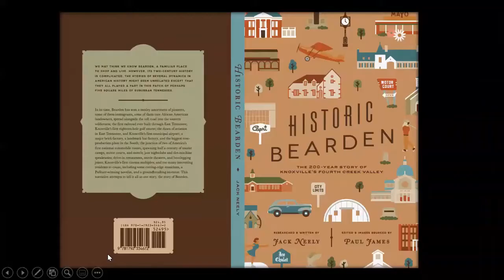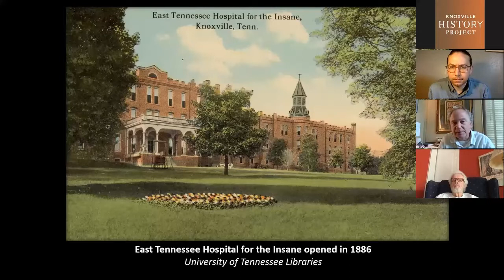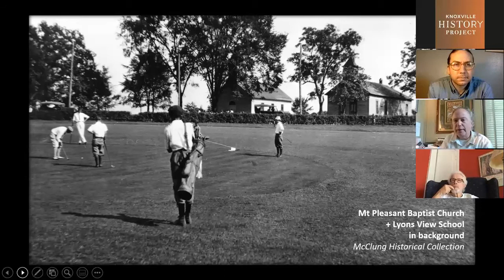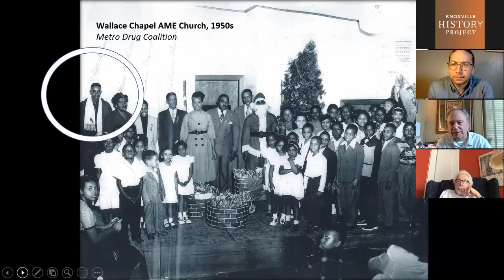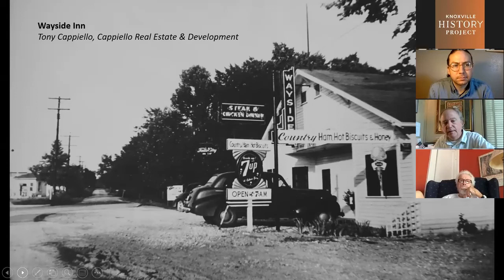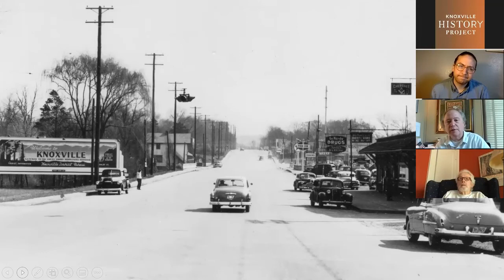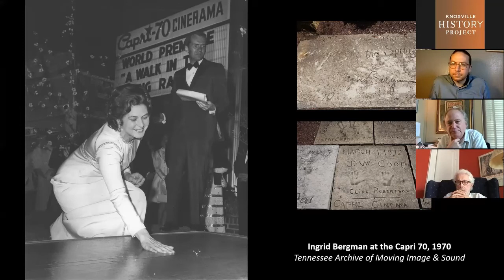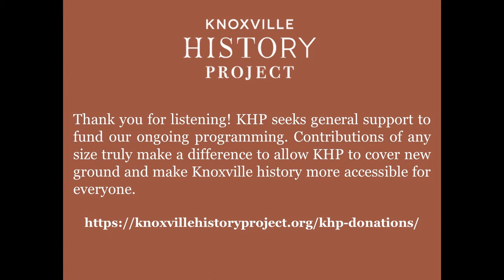Union Ave. Book Discussion - Historic Bearden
A two-century, colorfully illustrated 200-page narrative of the Fourth Creek Valley, it's guaranteed to surprise people who think they know the seemingly placid commercial and residential district on the west side of town. Over the years, Bearden has embraced more than one lively African American community, a biplane-era airport, a bluegrass renaissance, bootleggers, a hat factory, a major mental institution, one of the nation's most prolific rose farms, national golf tournaments, exotic motor courts, a passenger-train station, slot-machine speakeasies, and all-night jazz dancehalls.